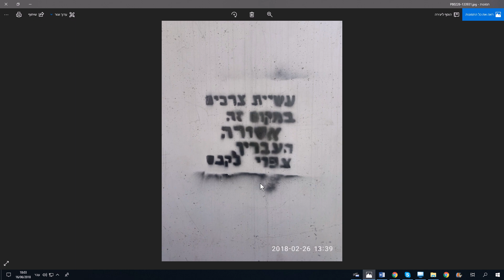681. Надпись на служебном помещении рынка в Ашкелоне